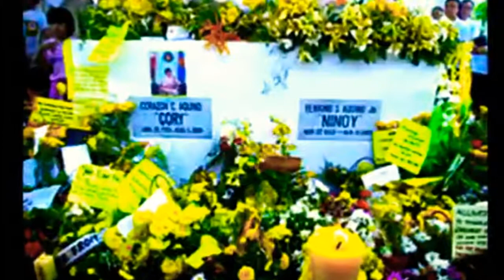Kris aquino latest speech to basher's